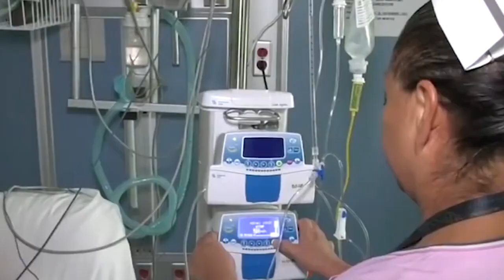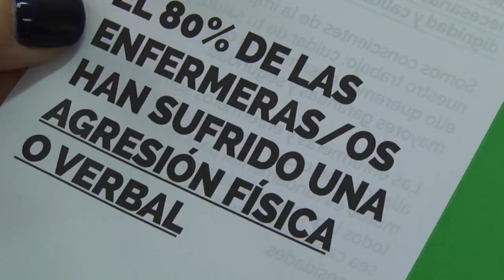Por Covid-19, aumentan agresiones contra personal de Salud en México.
SLP.- En los últimos días, el número de agresiones al personal del sector salud en México se ha incrementado considerablemente, esto por el miedo que tiene la gente de contagiarse con la nueva cepa de coronavirus denominada COVID-19.

El impacto de esta situación fue tanta que las autoridades federales emitieron un comunicado donde piden cesar este tipo de acciones que lastiman a quienes representan la primera línea de cuidado y combate en esta pandemia.

Se han presentando casos de violencia física y discriminatoria en varias entidades del país como Jalisco, San Luis Potosí o Mérida, también se han presentado casos donde personas dañan o amenazan con dañar estructuras hospitalarias.

Por ejemplo, en el Hospital Civil de Guadalajara se pidió a las enfermeras no usar su uniforme pues algunas unidades de transporte público se negaban a darles el servicio; en Mérida, una enfermera fue agredida por un individuo que le tiró café hirviendo por la espalda con el pretexto de que iba a contagiar a todos.

En Sinaloa, otra enfermera fue atacada en las calles aledañas a su trabajo cuando se dirigía a su hogar; según los relatos, un sujeto la seguía de cerca y roció una botella de cloro en su cara; una agresión más se registró en San Luis Potosí, donde por miedo, una madre y sus dos hijos atacaron a una enfermera que resultó con dos dedos rotos de su mano derecha.

En el caso de Nuevo León, al norte del país, se dio a conocer que un grupo de personas no identificadas lanzaron material inflamable en la puerta de un nuevo hospital, mientras que un grupo de pobladores de Axochiapan en Morelos, amenazaron con quemar un nosocomio si recibía pacientes positivos por coronavirus.

Pero las amenazas y agresiones no son exclusivas de México, en Argentina también se han viralizado casos donde a una médica se le intimidó para que no salga de su inmueble; además, se me prohibió tocar picaportes, barandales y acudir a su terraza; también se difundió el de un farmacéutico que encontró un cartel amenazador en su elevador en el que se me exigía abandonar el edificio donde vive para no contagiar a sus vecinos.

Las autoridades afirman que es necesario que la gente se informe bien sobre lo que conlleva esta enfermedad y evitar que las emociones en ese sentido no sean irracionales durante esta contingencia sanitaria.